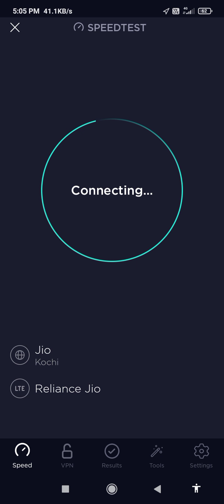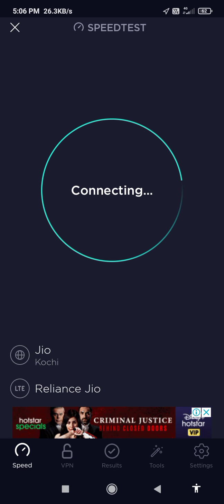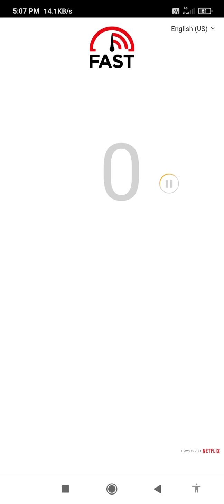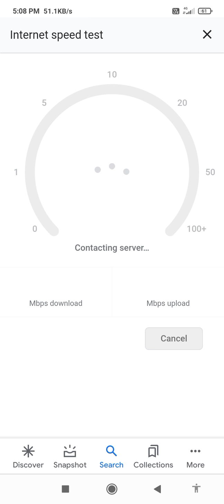Jio 4G Speed Test on band 40(20 MHz ) during evening different results in speed test.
Here I used Redmi 9A as the device and I locked to band 40 20 Mhz.So I got better results than band 10 Mhz.